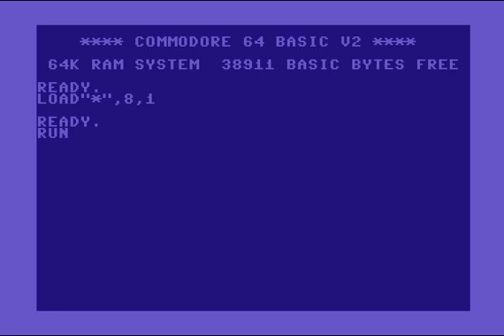C64 Intro: Studio Komputerowe Return